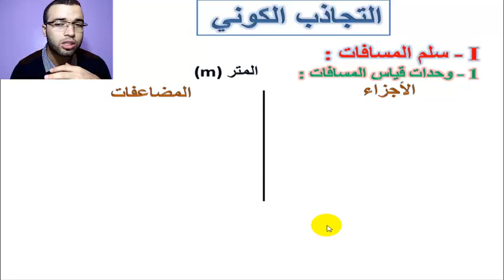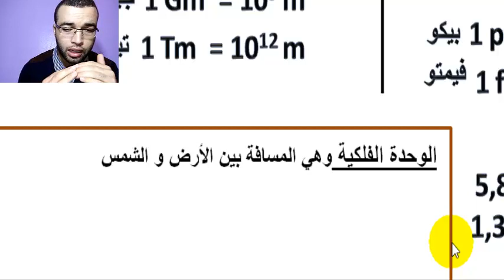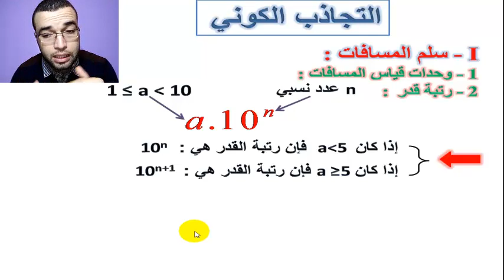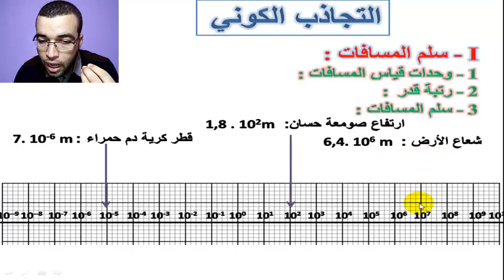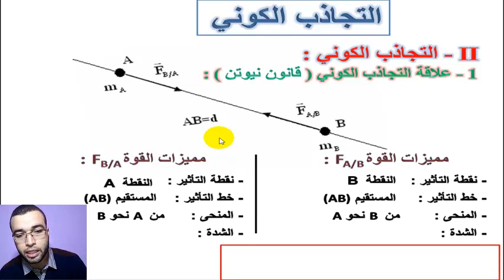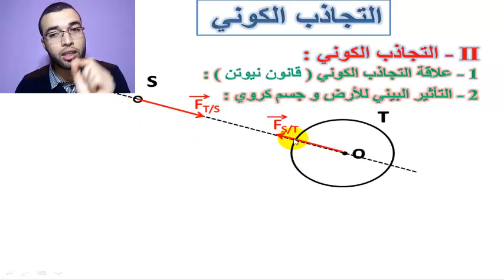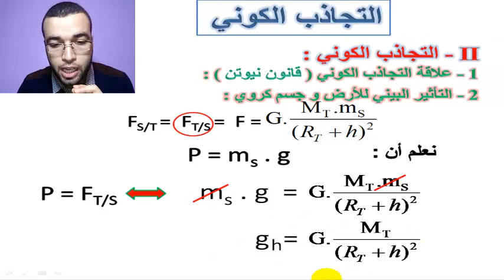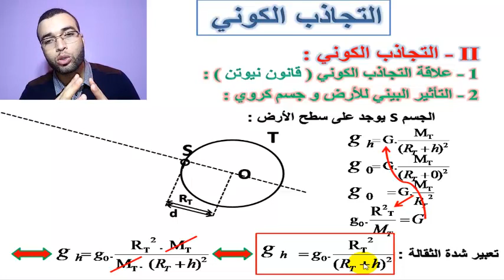درس التجاذب الكوني - جدع مشترك - Prof Hassan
تلامذتنا الأعزاء في هذا الفيديو نقدم لكم  شرحا متميزا و مفصلا لدرس التجادب الكوني . التجادب الكوني هو أول درس في الفيزياء لمستوى الجدع المشترك العلمي و الجدع المشترك التكنولوجي  -   أستاذ حسن
محاور الدرس الرئيسية :
وحدات قياس المسافات
رتبة قدر
سلم المسافات
قانون التجادب الكوني
التأثير البيني للارض و جسم كروي
تعبير شدة الثقالة
لا تنسوا دعم القناة Prof Hassan .
و نشر فيديوهاتها Partager
و تسجيل الاعجاب بها j'aime
 و شكرا لكم.
من لديه أي ملاحظة أو استفسار أو سؤال فليتفضل به في التعليق.